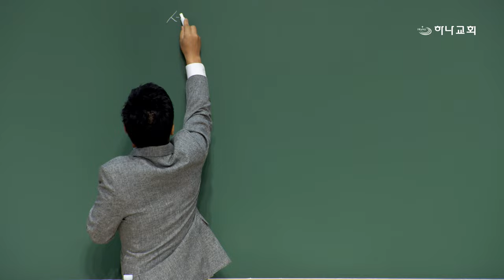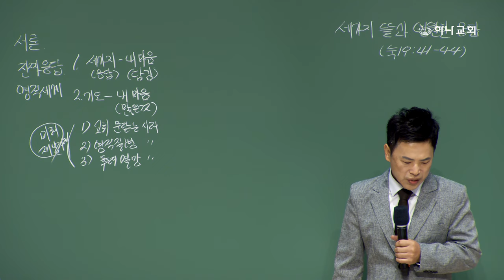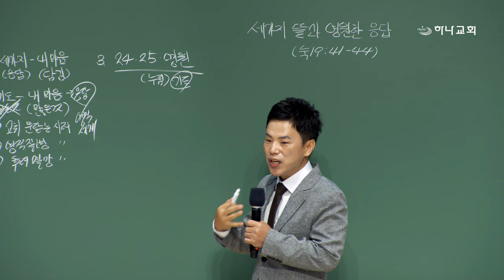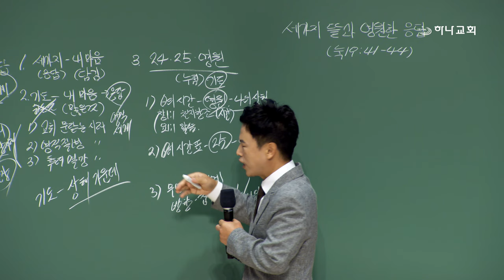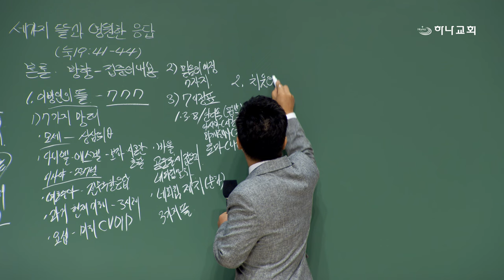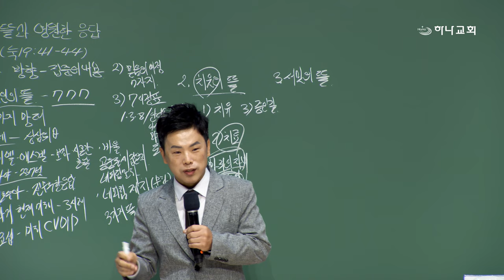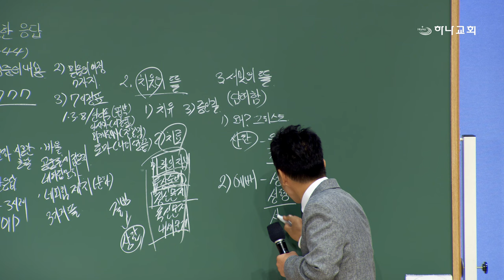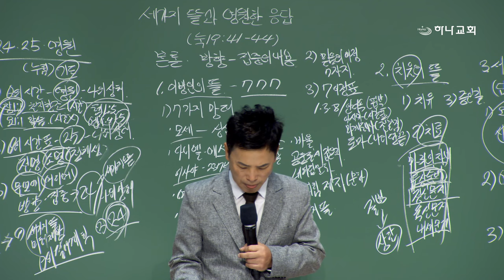20240923 대구하나교회 권찰회(세가지 뜰과 영원한 응답,눅19:41-44)